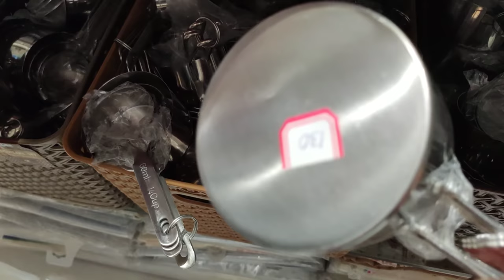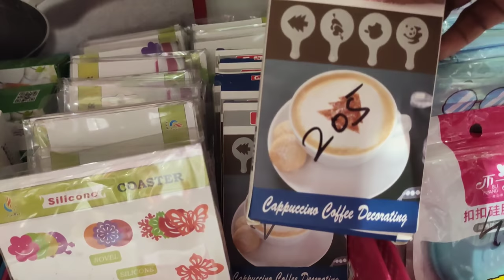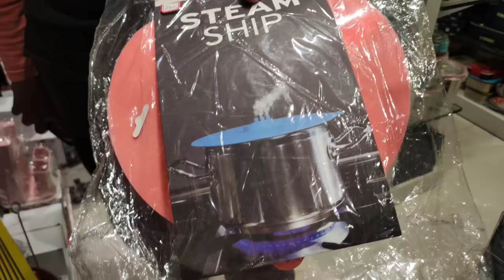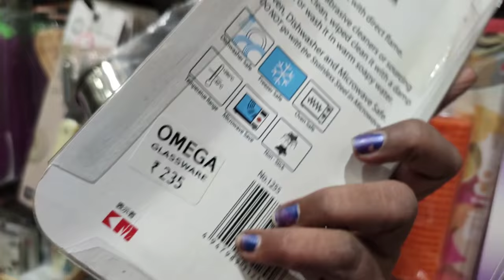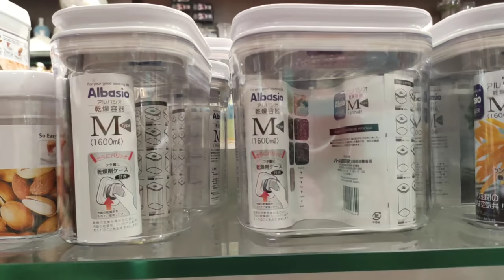Unique kitchen needs//bakeware//wooden spoon//tools#vijisamayal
shop address :
no.9A Medavakkam main road,
keelkattalai,
above Nilgiris super market.
Chennai - 600117.

Hi frnd here i post video about Omega glassware shop kitchen needs...

Pls watch the video and give ur feedback

If u try tis pls post to my mail..leave ur feedback in comment section...